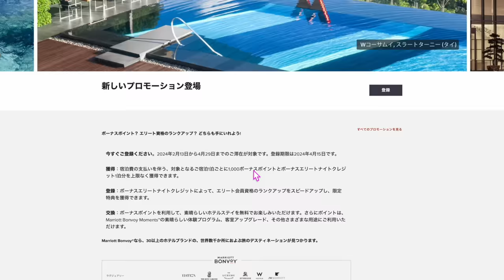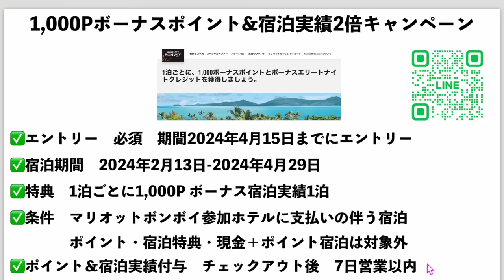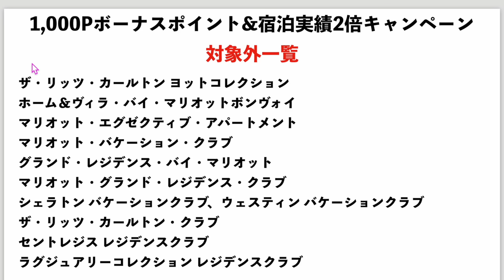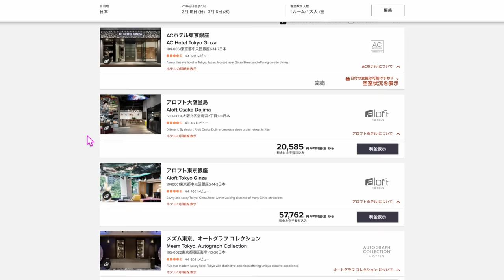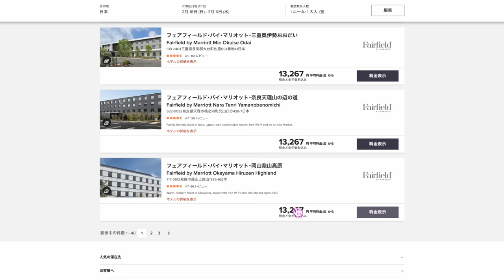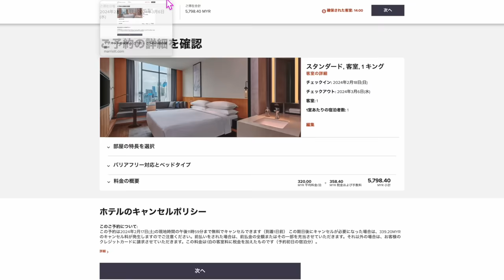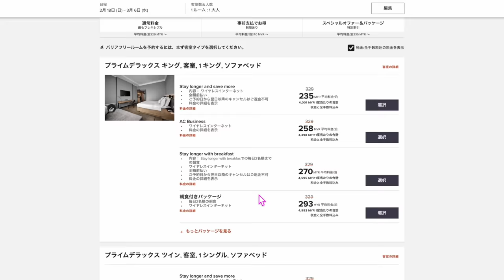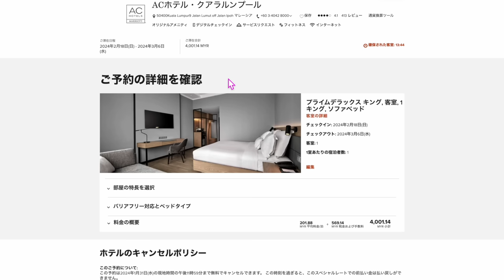【速報】マリオットボンボイホテル2024年グローバルプロモーションきた❗️❗️❗️宿泊実績2倍も🏨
🔥PP診断・ポイントサイト診断・マイル診断はこちら💁

番号　00098010